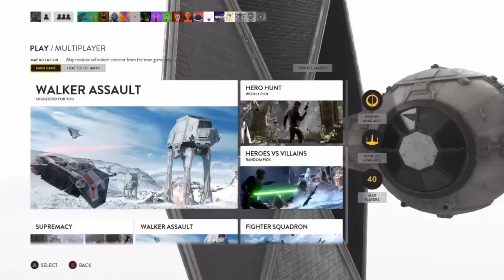Team Killing On Endor? Only A Little.. - Star Wars Battlefront Walker Assault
This is the first video of ours hope you enjoy!
FE3DBAK already gets mad within the first few seconds!